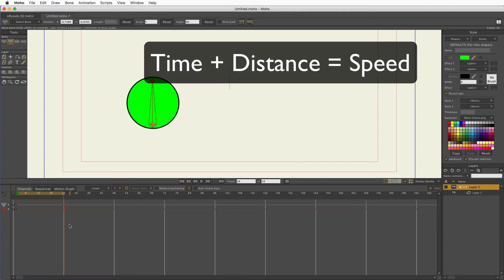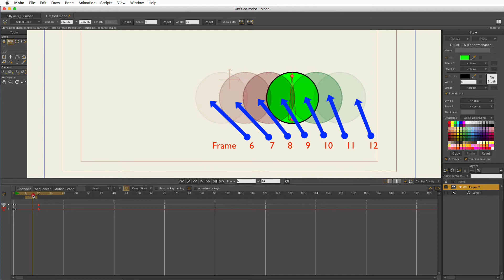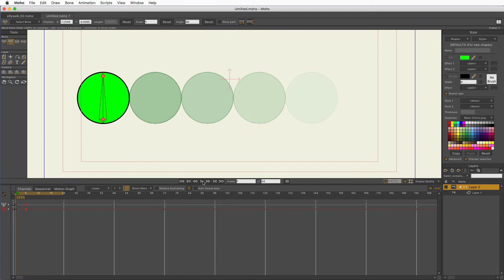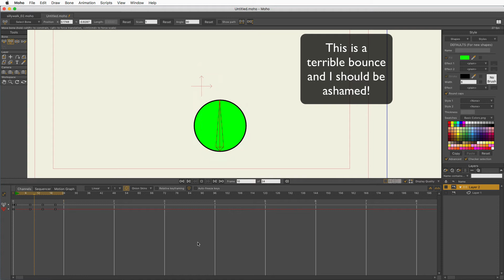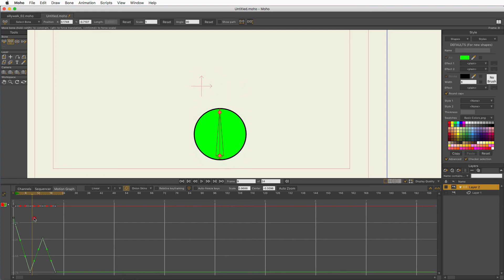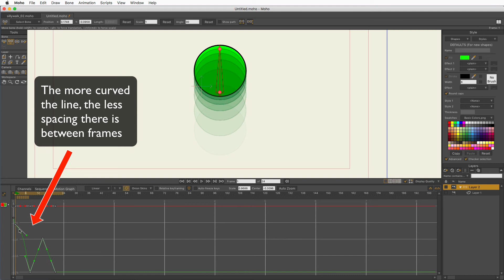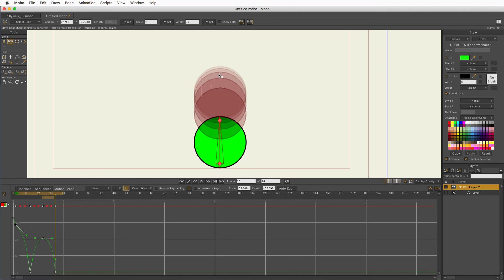Timing and Spacing with Moho/Anime Studio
Understanding the illusion of speed in animation and in Moho/Anime Studio. Plus a demonstration of how to have strong control over your timing using the Motion Graph and Bezier curves.